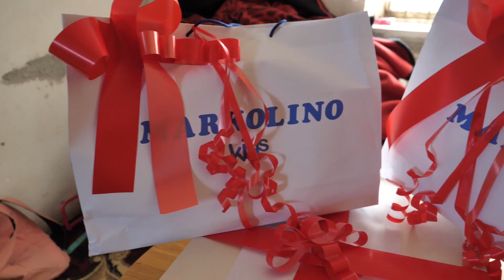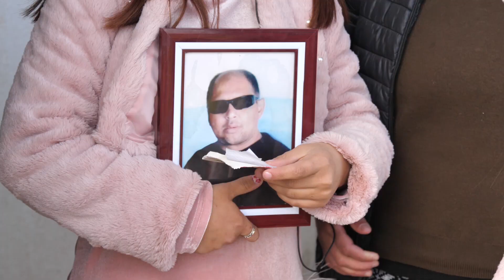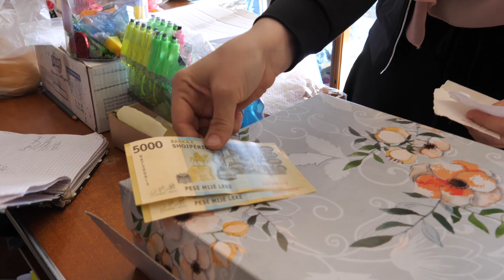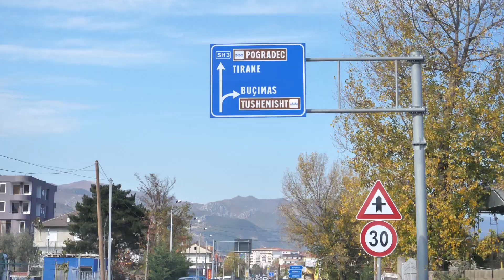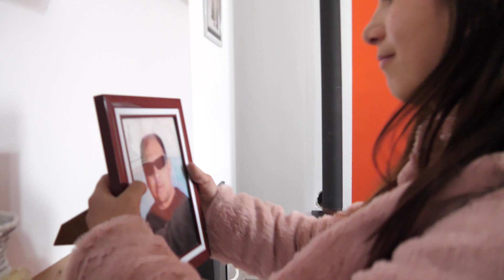Behen me banese te re 2 vajzat jetime qe jetonin ne mjerim! Babai i tyre i verber nuk i pa asnjehere